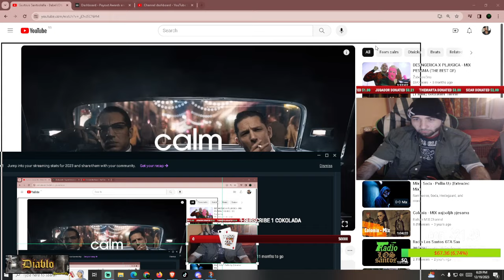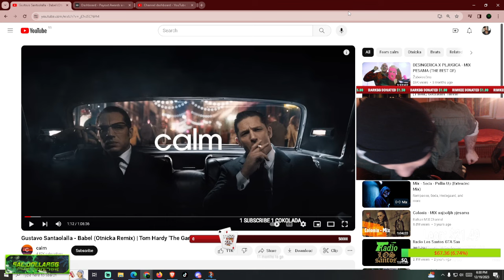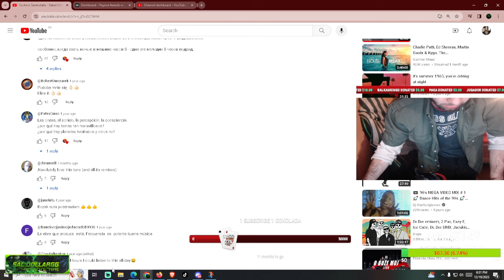RAW '' THE NATURAL WAY TO ROLL'' Natural gum ( Please moisten gently )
RAW CLASSIC Rolling paper Was originally invented in Alcoy, Spain.
They were large folded sheets tied with a string. The string on the RAW logo represents our deep connection to 400 years, and 20 generations, of rolling passion.

THE NATURRAL WAY TO ROLL
Natural gum ( Please moisten gently )

💰LEPI💰 900$
💰 Lolipon 736.99$
💰 Skins 627.49 💰
💰 ZVEZDA💰 609$
💰Gomas 519.44 💰
💰 Skinsss 415.28 💰
💰THOMA💰 371$
💰BrateX💰260$
💰ZIZO💰 220$
💰 Skegro67💰 150$
💰lukavarga💰 132$
💰 Spasioc 💰 130$
💰BATA007💰 109$
💰TheChuka💰 80$
💰Kokalo💰 69$
💰RrScorpion💰 61$
💰gllance💰 60$
💰Emanuel💰 55$
💰djolejedi💰 35$